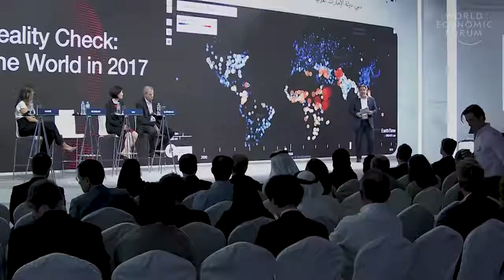Robert Muggah These are the greatest problems facing modern cities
12 de nov de 2017, World Economic Forum
Expert Robert Muggah describes the most dangerous threats faced by modern cities around the world.

From climate change to globalization and urbanization cities must adapt to the new challenges of the 21st century.